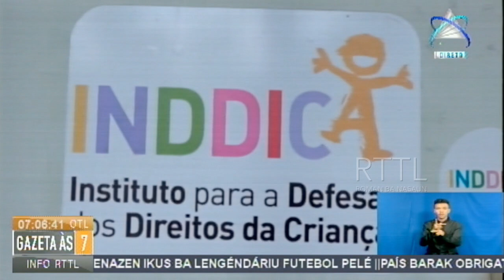Governu Laiha Seriadade Rezolve Problema Labarik